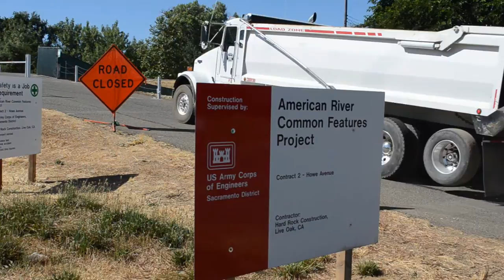Raising an American River levee in Sacramento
David McDaniel, program chief for the U.S. Army Corps of Engineers Sacramento District, explains why the district is reinforcing and raising more than 4,000 feet of levee in Sacramento, Calif.
The levee, running east from Howe Avenue along the American River's north bank, is being raised an average of one foot to safely pass more water coming from Folsom Dam and its auxiliary spillway—currently under construction and slated for completion in October 2017.
The levee project is part of the American River Common Features project, a joint flood risk reduction effort between the Corps, the state's Central Valley Flood Protection Board, Department of Water Resources and the Sacramento Area Flood Control Agency. (U.S. Army video by Todd Plain/Released)

More information on the American River Common Features Program can be found